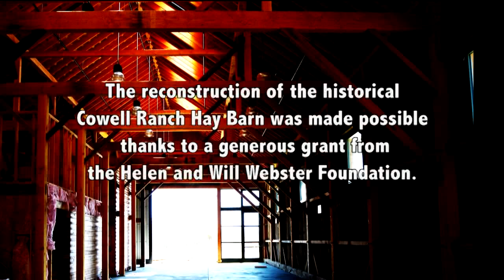Reconstruction of the Historic Cowell Ranch Hay Barn at UC Santa Cruz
In 2015, as UC Santa Cruz celebrates its 50th anniversary, the campus also celebrated the restoration of the 150-year-old Cowell Ranch Hay Barn near the entrance of campus.

The barn has been one of the key buildings in the Cowell Lime Works Historic District, and will be the future headquarters for the Center for Agroecology and Sustainable Food Systems (CASFS) and Life Lab, providing an attractive and accessible new “front door” to the adjacent 30-acre CASFS Farm.

The first phase of this project has included the careful dismantling of the remaining barn structure. Reconstruction began in Fall 2014: after excavation, soil stabilization, and pouring a concrete foundation and floor, the original frame will be recreated, beginning with 10” x 10” redwood sill plates, and a combination of new and salvaged Douglas fir framing members.